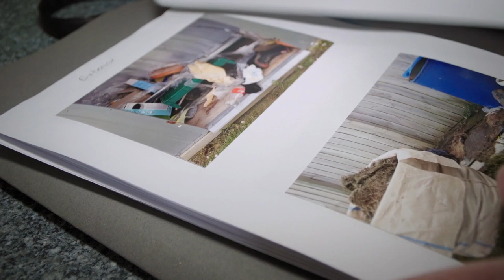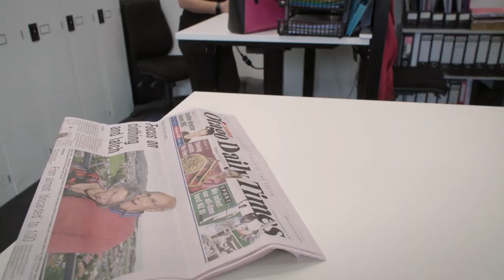FOUL! Houses Left Trashed By Renters Leave Property Managers Gagging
These property managers are used to seeing some horrifying houses..

0:00 FOUL! Houses Left Trashed By Renters Leave Property Managers Gagging
2:00 Evicted Tenant Turns Up Mid Inspection!
4:00 How Will They Fix This Mess?
7:00 This House STINKS
9:00 Tenant vs Property Managers
14:00 House Makeovers